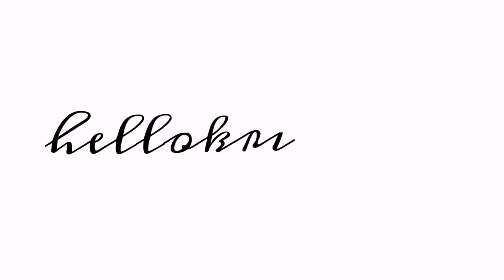[REACTION VIDEO] ASTRO 아스트로 "Hide & Seek" MV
Imagine playing Hide & Seek with the boys! I love how much fun this is like especially since it looks like parallel worlds where you can meet them.

★ Krisan★

Leave a comment as well! :)

★Watch the MV!★

★MUSIC★
TOBU
Candyland